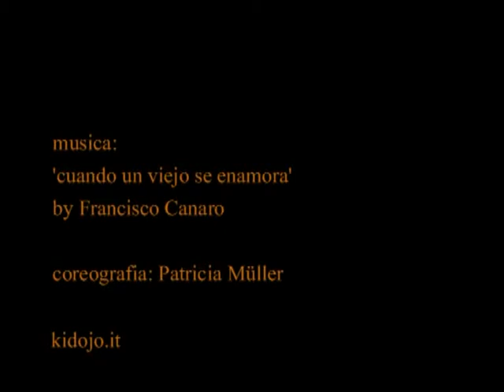Tango de Salon Apilado 2009: 'prima del tango'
'ora si balla'
June 2009 at Ki Dojo, Florence/Italy

'prima del tango'
teacher and coreography by Patricia Müller
students of ass. Ki Dojo - Tango, Florence

Tango de Salon Apilado (Tango Milonguero) since 1996

facebook Patricia Muller
facebook TangoCafé